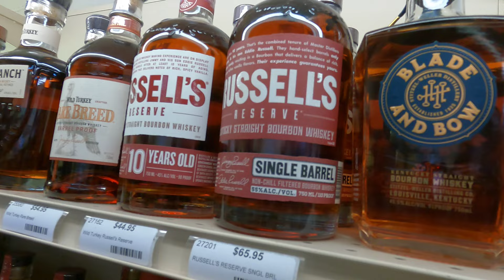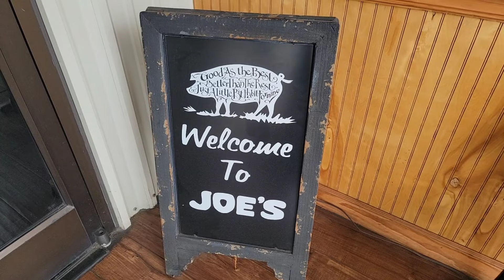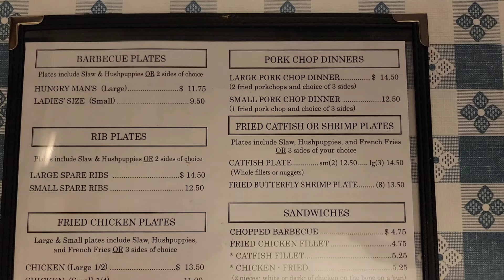Hunting Bourbon and BBQ in North Carolina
I went on a Bourbon and BBQ hunt and found Very Old Barton, Smike Wagon and Joe's Old Fashioned BBQ in Whiteville North Carolina

Cash.App/$TheFrontiersman

Dylan Pritchard
Michael Ford

Thanks to my YouTube Trailblazers:
Bill Coleman
Blair G
Derek Stephan
Gamblin Granny
Iburprofen Dave
Jenetta Fichter
Kia-Belle
Kissy Kat
Lance Staab
Matthew Cox
Ronnie C
Scott Lungwitz

WHISKEY SCORING:
98 – 100 – Best Whiskey Ever
90 – 97 – Superb
80 – 89 – Really Good
70 – 79 – Good/Crushable
60 – 69 – A Daily drinker and a good mixer
50 – 59 – Just don’t sip…Shoot it, or mix it with stuff
40 – 49 –  I would recommend to pass on this next time
30 – 39 – Simply not good
0 – 29 – This is perhaps one of the worst things ever made

Whiskey Scores
Buffalo Trace - 91
00:00 Introduction
01:40 On the Hunt for Bourbon
06:16 On the Hunt for BBQ
12:31 Outro and Thanks to Trailblazers